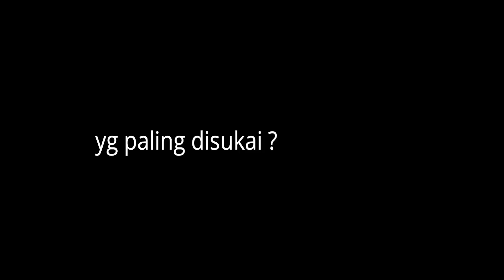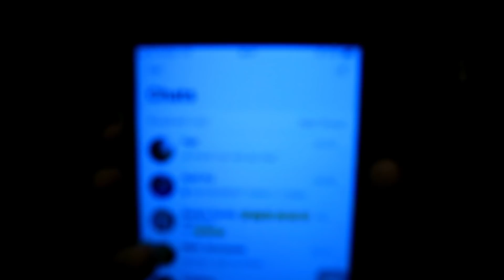BUKA-BUKAAN RAHASIA MASING-MASING